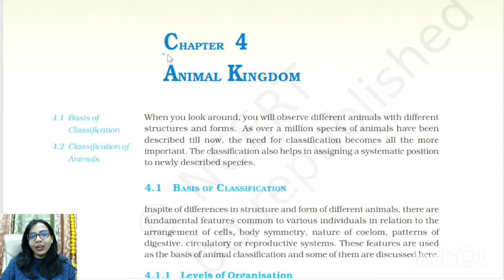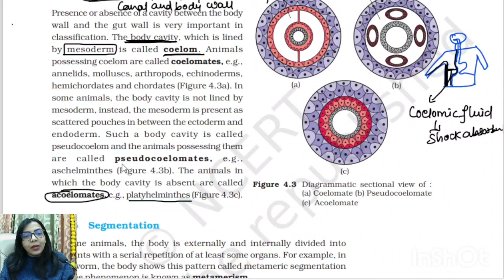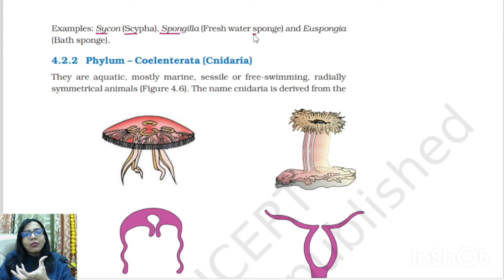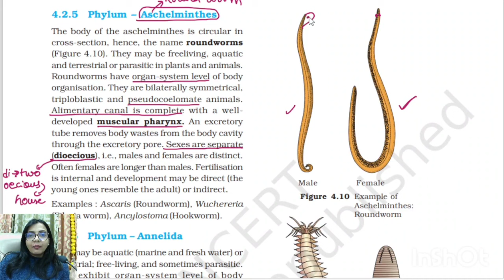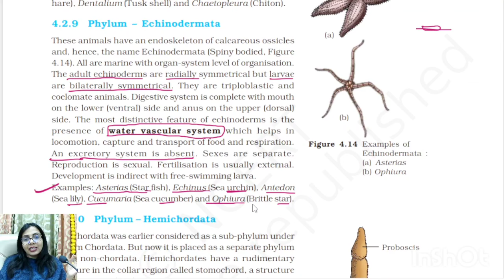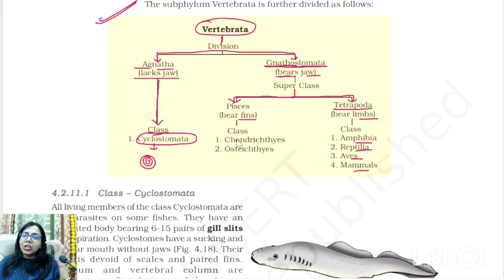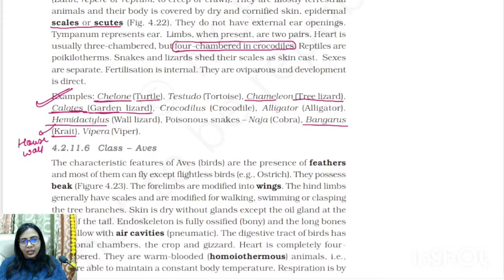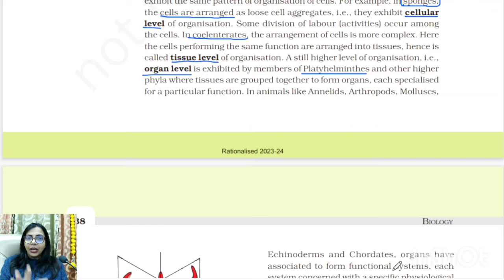ANIMAL KINGDOM NCERT HIGHLIGHTS || WITH LOTS OF TRICKS || Animal Kingdom One Shot || NEET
𝗙𝗼𝗿 𝗡𝗢𝗧𝗘𝗦 , 𝗡𝗢𝗧𝗜𝗖𝗘 𝗮𝗻𝗱 𝗨𝗦𝗘𝗙𝗨𝗟 𝗜𝗡𝗙𝗢𝗥𝗠𝗔𝗧𝗜𝗢𝗡❤️

We are  𝚄𝙿𝙳𝙰𝚃𝙸𝙽𝙶 𝚁𝙴𝙶𝚄𝙻𝙰𝚁LY 👻🙌

𝐖𝐞 𝐚𝐫𝐞 𝐭𝐫𝐲𝐢𝐧𝐠 𝐨𝐮𝐫 𝐛𝐞𝐬𝐭 𝐟𝐨𝐫 𝐲𝐨𝐮 𝐚𝐥𝐥 ᴋᴇᴇᴘ sᴜᴘᴘᴏʀᴛɪɴɢ ᴜs ᴛᴏᴏ❤️😅.

👉ℍ𝕖𝕝𝕡 𝕦𝕤 𝕓𝕪 𝗔𝗗𝗗𝗜𝗡𝗚 𝚢𝚘𝚞𝚛 𝐅𝐑𝐈𝐄𝐍𝐃𝐒 in our 𝐠𝐫𝐨𝐮𝐩 to reach maximum student 🇴 🇷 𝐒𝐔𝐆𝐆𝐄𝐒𝐓 𝐓𝐇𝐄𝐌 𝐀𝐁𝐎𝐔𝐓 𝐔𝐒 (CONCEPT BOX) .

*To get lectures and personal mentorship*